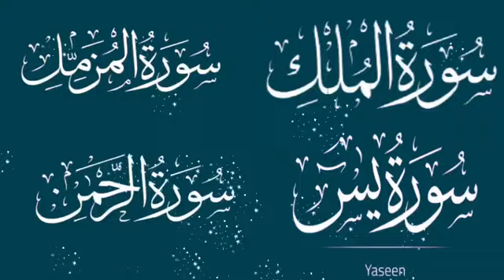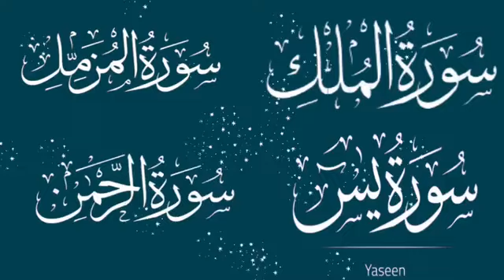surah mulk shuraim || surah muzammil || surah yaseen || surah rahman | sudais | EP 97